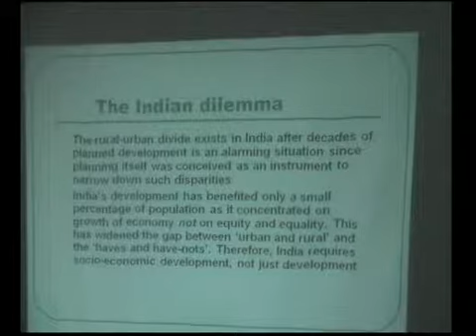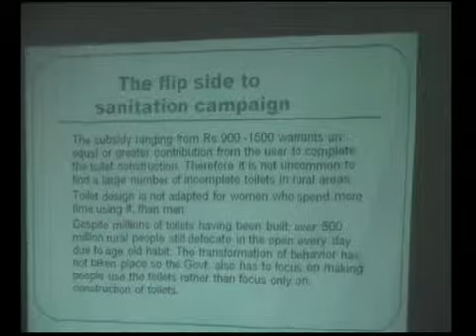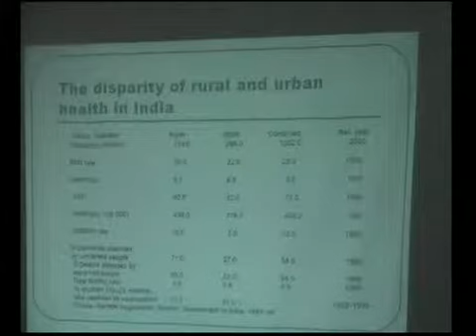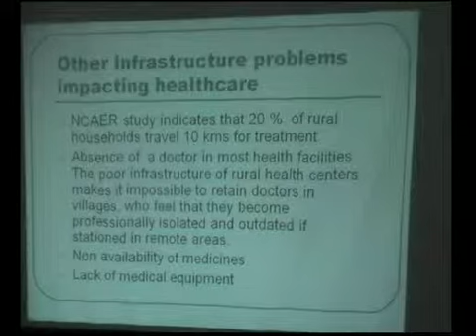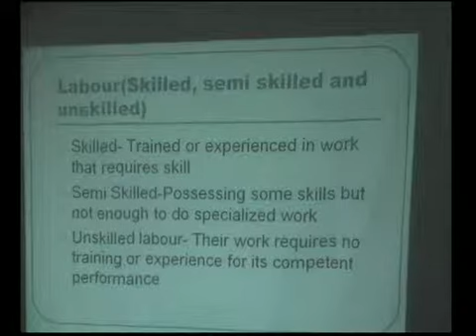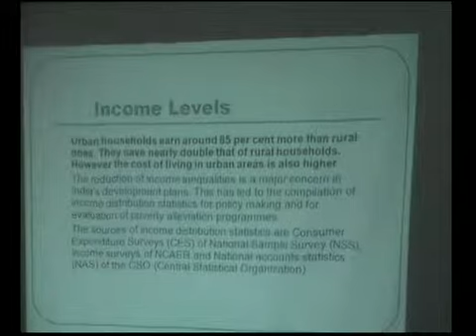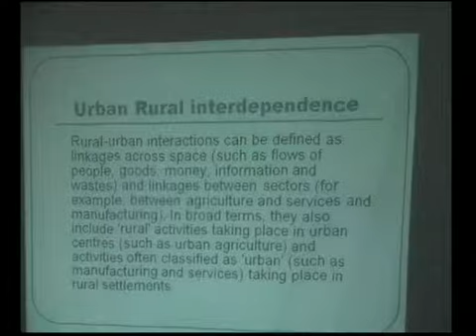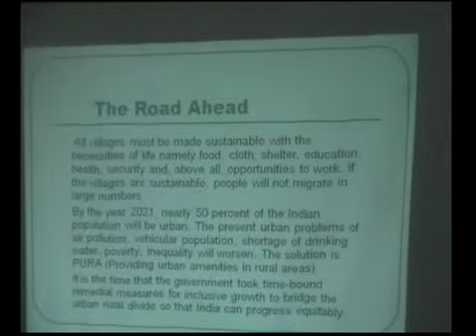Rural urban divide_RD 26 LEC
Project Title: UG course content in cultural education, rural development, proficiency in Indian music, drawing & painting , journalism and mass communication
Project Investigator: Dr. K Santi Swraup